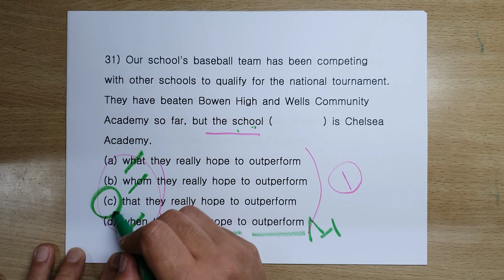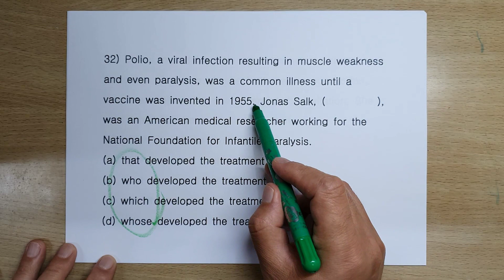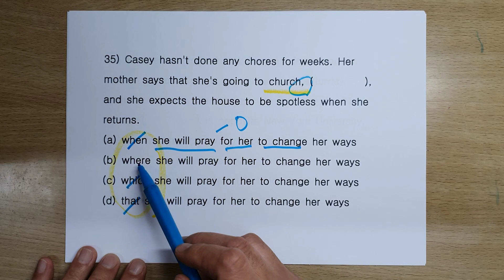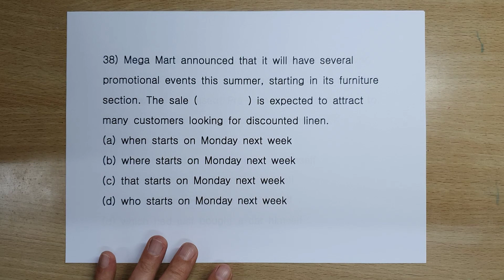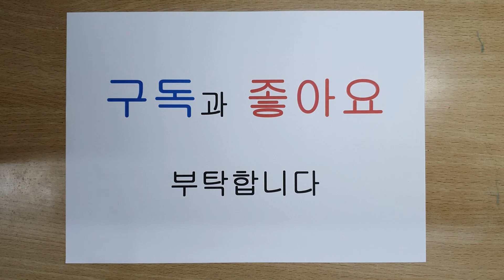무료 5초 킬 지텔프 치트키 2편 관계사 4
해석 없이 구조로 문법 문제를 끝내는 것을 목표로 만든 영상입니다.
일주일(7강)이면 완성 가능 합니다.

26문제가 출제 되는 C telp 문법 문제의 22문제가 구조로 풀리는 것을 보여주는 영상입니다.

22문제 : 구조로 풀이 가능
4문제 : 해석으로 풀이

군무원 9급
경찰 가산점 2점
등은 일주일이면 목표 달성이 가능합니다.

문법 85점 + 청취 25점 + 독해 25점 = 135점
독해 - 50점 / 150점

파일은 5,000원 판매
카톡으로 신청
beginseik

수강 금지
1. 영어를 영어답게 끝내려고 하는 분들
2. 너무 예외적인 것에 매달리는 분들